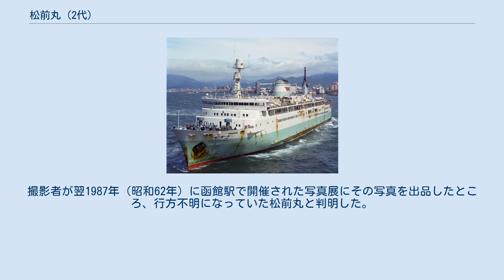松前丸 (2代)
松前丸（まつまえまる、Matsumae Maru）は、国鉄 青函航路の客載車両渡船で、青函連絡船の松前丸としては2代目であった。
青函航路では、1960年代前半（昭和30年代後半）になってもなお、その主力は戦中戦後の混乱期に建造された船質の良くない戦時標準船、またはそれに準じる船であった。
松前丸はそれらの代替と、輸送力増強を目的に建造された津軽丸型客載車両渡船の第3船で、姉妹船には、津軽丸・八甲田丸・大雪丸・摩周丸・羊蹄丸・十和田丸があった。
 （詳細は津軽丸（2代）参照） 津軽丸型第3船として、第1船の津軽丸がまだ建造中の1964年（昭和39年）2月29日、函館ドックで起工、同年10月31日に竣工し同年12月1日就航した。
 本船を含む津軽丸型は、洞爺丸事件及び宇高連絡船 紫雲丸事件を教訓とし、その安全性には格段の配慮をもって設計された。
洞爺丸台風時の大波でも車両甲板上に海水が浸入しないよう、車両甲板船尾開口部への水密扉装備はもちろんのこと、紫雲丸事件のように他船に衝突されても、車両甲板下の船体を12枚の水密隔壁で13区画に分けることで、隣接する2区画への浸水では沈まない構造とし、さらに船体中央部の5区画では、船底だけでなく、側面もヒーリングタンク等で二重構造とした。
 車両渡船では積載車両数確保のため、車両甲板中央部に一般商船のような大きな吹き抜けの機関室囲壁を設けることができず、機関室の天井高さは車両甲板下までに制限された。
青森 - 函館間を従来の1隻1日2往復から2.5往復にして運航効率を上げるため、航海速力を従来の14.5ノットから18.2ノットに上げる必要があった。
そのため、天井の低い機関室に余裕をもって収まる背の低い中速ディーゼルエンジン8台を主機械として搭載し、在来船の2倍以上の高出力化を実現し、さらに通常は主機械6台程度の稼働で定時運航可能であったため、運航中にも機関整備ができ、そのための休航は不要となった。
これら主機械は自動負荷分担装置により、船の加減速等による負荷変動にかかわらず、毎分750回転を維持しつつ、負荷が各主機械に均等にかかるよう個別に燃料噴射量が自動調節された。
 推進装置には当時日本最大の可変ピッチプロペラを2基装備し、船速にかかわらず常時毎分217.5回転で互いに外転した。
船首水線下には横方向に推力を発生する、やはり当時日本最大の可変ピッチプロペラ式バウスラスターを装備し、これらの翼角を操舵室から遠隔操縦することで、前後進推力を素早くコントロールできただけでなく、舵の効かない低速時も容易に船首を回頭できたため、狭隘な港内でも迅速に離着岸できた。
この高速性能と港内での高い操船性能により、青森 - 函館間を3時間50分で結び、1日2.5往復運航できた。
 さらに、船体の大型化により、当時の国鉄連絡船としては最多となる、ワム換算48両の車両を積載したうえ、従来の車載客船に迫る1,200名の旅客を搭乗させることができたが、当時の世界最先端の自動化・遠隔操縦機器を採り入れたため、運航定員は従来の車載客船の半分以下の53名となった。
 このような、当時としては画期的な高性能船の連続建造3隻目で、先行建造船の使用実績をフィードバックする時間的余裕もなく、装備機器の開発、選定、装備作業は未だ試行錯誤の段階であった。
その結果、津軽丸型の各船では、装備機器の仕様が異なってしまった例が少なくなかった。
特に本船では、係船機械に、その後の青函連絡船の標準となった東洋電機製造製ではなく、ただ1隻川崎重工製が採用され、同様に推進用可変ピッチプロペラにも川崎 エッシャーウイス式が採用され、ヒーリングポンプに油圧モーター駆動の可逆転固定ピッチプロペラを用いるなど、第1船の 津軽丸（2代）と本船の2隻は、他の5隻との差異が大きく、そのため保守管理面に難があり、これが18年の耐用年数での早々の引退につながった。
 津軽丸型各船の塗装色は、当初、建造する造船所に一任されており、本船は初代十和田丸と全く同じ、外舷上部が象牙色（2.5Y9/2）、外舷下部があさい緑色（10GY6/4）で工事が進められたが、竣工直前に外舷下部を緑色（2.5G5.5/6）に塗りかえられて就航した。
煙突の形はもちろん津軽丸型他船と同一であったが、塗装は白鉢巻なしの、うすいピンク色（5YR8/4）一色の煙突にファンネルマークのJNRマークを貼り付けるという、初代十和田丸の煙突の｢工｣を｢J...